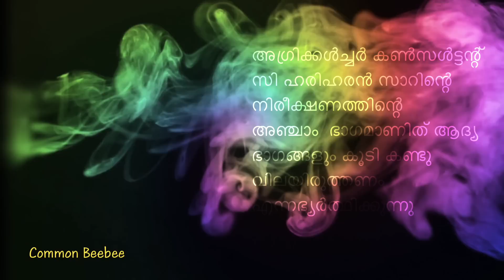ഹൈടെക് കൃഷിയുമായി ഹരിഹരൻ സാർ Part 5 C Hariharan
കൃഷി ചെയ്യാൻ ഏറ്റവും അത്യാവശ്യമായി വേണ്ടത് കൃഷിയെ കുറിച്ചുള്ള അറിവുകൾ ആണ് .
 വീട്ടിൽ ആവശ്യമുള്ള എല്ലാ പച്ചക്കറികളും വീട്ടിൽ തന്നെ വിളവെടുത്താൽ ആഹാരത്തിലെ വിഷം ഒഴിവാക്കാം.

ഹൈടെക് കൃഷിയുമായി ഹരിഹരൻ സാർ,
അഗ്രിക്കൾച്ചർ കൺസൾട്ടന്റ്
സി ഹരിഹരൻ സാറിന്റെ നിരീക്ഷണത്തിന്റെ
അഞ്ചാം ഭാഗമാണിത് ആദ്യ ഭാഗങ്ങളും കൂടി കണ്ടു വിലയിരുത്തണം എന്നഭ്യർത്ഥിക്കുന്നു
തുടരും ...

നിങ്ങളുടെ വീഡിയോ ഈ ചാനലിൽ ചെയ്യുന്നതിന് വാട്സാപ്പിൽ  കോൺടാക്ട് ചെയ്യാം
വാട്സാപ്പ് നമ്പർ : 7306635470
( Farm , Product , Service , Garden , Nursery , Pet ,etc  ...  )